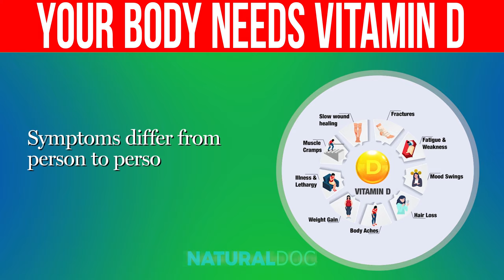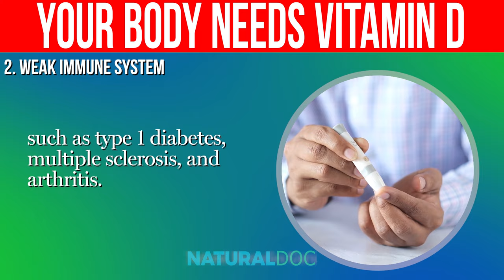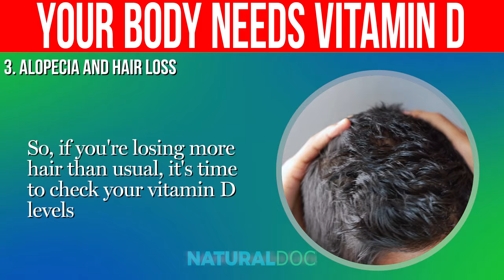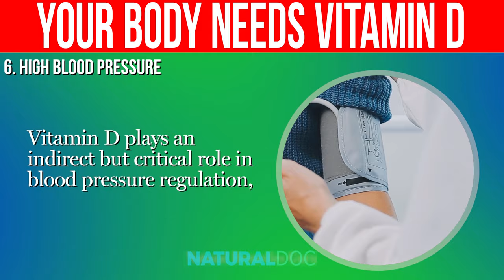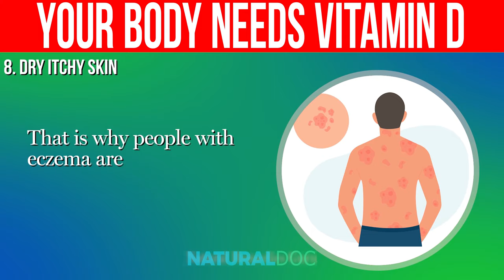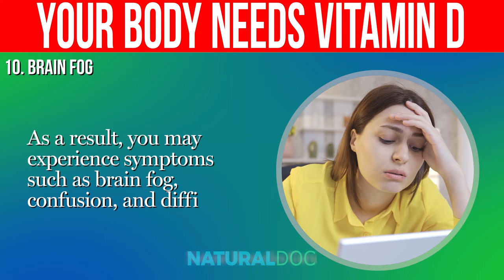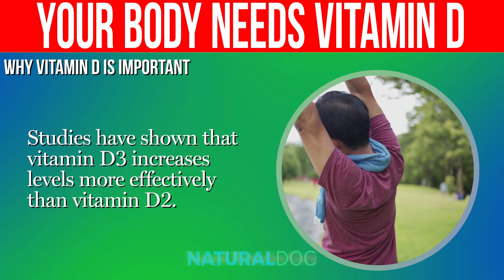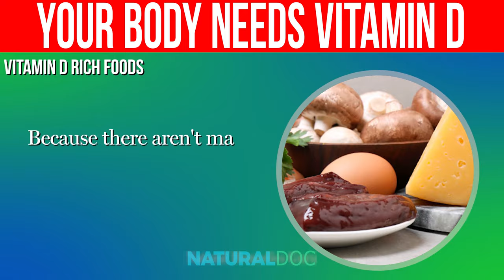10 WARNING Signs Your Body Is LACKING Vitamin D - (Vitamin D Deficiency)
Vitamin D is a fat-soluble vitamin that is necessary for good health. It promotes restful sleep, improves your mental health, and strengthens your bones.

There is a silent epidemic of vitamin D deficiency afflicting the world right now, and it could be slowly hurting you.
In the United States, nearly one in every four adults is deficient in vitamin D. Symptoms differ from person to person and depend on the severity of the deficiency.

Vitamin D deficiency is common, but few people experience any symptoms. However, if you're exhausted, your bones hurt, you have muscle weakness or mood changes, that's an indication that something may be abnormal with your body.

Today, we'll go over the top ten symptoms of vitamin D deficiency.
Before we begin, always consult with your doctor regarding any of the symptoms explained in this video.

🎥 Other Videos You Must Watch:

🔎 Sources:

⌛Timestamps:
⏱️ Intro - 0:00
⏱️ 1. Fatigue - 01:04
⏱️ 2. Fatigue - 02:06
⏱️ 3. Alopecia and Hair Loss - 03:09
⏱️ 4. Muscular and Bone Pain - 04:14
⏱️ 5. Depression and Mood Swings - 05:15
⏱️ 6. High Blood Pressure - 06:03
⏱️ 7. Insomnia - 06:55
⏱️ 8. Dry Itchy Skin - 07:57
⏱️ 9. Bad Oral Health - 09:05
⏱️ 10. Brain Fog - 09:56
⏱️ Why Vitamin D Is Important - 10:35
⏱️ Vitamin D Rich Foods - 13:52

✍️ Summary:
Fatigue.
Do you frequently wake up feeling like a sleepy sloth, even after a full night's sleep? Don't blame it all on the hustle and bustle of modern life. Your body could be indicating something more serious, such as a vitamin D deficiency!

Although fatigue and tiredness are common symptoms of any medical condition, studies have shown that being vitamin D deficient can result in feeling tired all the time!

Your immune system may be pleading for vitamin D!
Vitamin D is necessary for the activation of immune cells such as T and B cells, which help your body fight infections and disease. In fact, studies have linked vitamin D deficiency to an increased risk of respiratory illnesses such as the flu.

If you need another reason to maintain your vitamin D levels, consider this: many people with severe COVID-19 symptoms had low vitamin D levels, according to studies.

Alopecia and Hair Loss
Who doesn't adore a stunning head of hair? Beautiful hair is not only a sign of health; it is also a sign of beauty.

Did you know that a lack of vitamin D could be to blame for your thinning hair? According to a 2013 study, women who were deficient in vitamin D had higher rates of female-patterned hair loss and alopecia.

Although it is not always the case, vitamin D can play a significant role in hair loss.

Muscular and Bone Pain
Do you wish to be free from discomfort when moving? Then, you should get some vitamin D.

This essential nutrient aids in the absorption of calcium and phosphorus, both of which are required for strong bones. When you don't get enough vitamin D, your bones weaken and soften, causing discomfort and pain.
But that's not all; vitamin D is also beneficial to your muscles. It controls the synthesis of proteins that keep muscles healthy, and a lack of it can cause muscle weakness, pain, and even a loss of muscle mass.

Depression and Mood Swings
Have you been feeling down lately? It's possible that your vitamin D levels are to blame! That's right, a lack of this essential nutrient can cause depression and mood swings.

Vitamin D is required for the synthesis of serotonin, the "happy" hormone that regulates our moods. If you don't get enough vitamin D, you may experience more bouts of depression and mood swings.

Did you know that a lack of vitamin D is also linked to hypertension? High blood pressure is a common symptom of vitamin D deficiency!

Vitamin D plays an indirect but critical role in blood pressure regulation, and when levels are low, your body's system can go haywire, leading to hypertension.

Insomnia.
Having trouble sleeping at night? If you have poor sleep quality and are sleepy during the day, you may be deficient in vitamin D!

Vitamin D aids in the production of the sleep hormone melatonin, which helps regulate your biological clock and sleep patterns. You may find yourself tossing and turning, feeling sleepy during the day, and struggling to stay focused if you don't get enough of this essential vitamin.